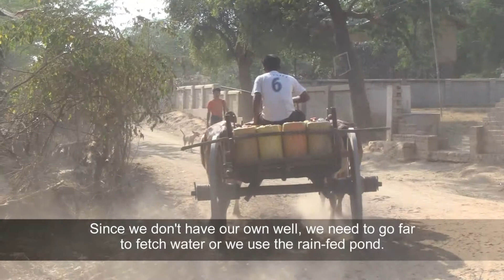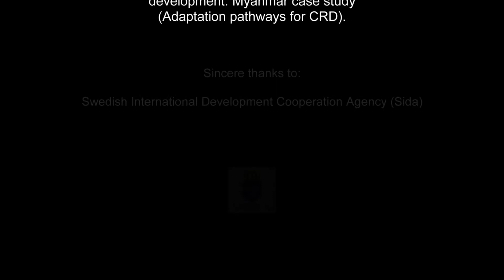The Last Drop (~7 mins., Myanmar with Eng. subtitles)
In the dry and arid central region of Myanmar, water for drinking and farming is scarce. Village communities eke out a living growing peanuts and sesame, walking or using bullock carts over long distances to get water for their homes and farms. Some communities have tried to dig ponds or install bore wells; others pay for water to those who own carts, to maintain their livelihoods and families. Climate risks are worsening the situation as dry seasons get longer and more intense; most young people are migrating to the cities.
Film producer (scripting, camera and production): Rajesh Daniel, SEI Asia
Editor and post-production: Plengvut Plengplang
2nd camera and graphics: Than Yailamyong
Associate producter: Pin Pravalprukskul, SEI Asia
Coordinator: Agus Nugroho, SEI Asia
Produced by SUMERNET with the generous funding support of Sida. Sustainable Mekong Research Network (SUMERNET) - Documentary Film Series